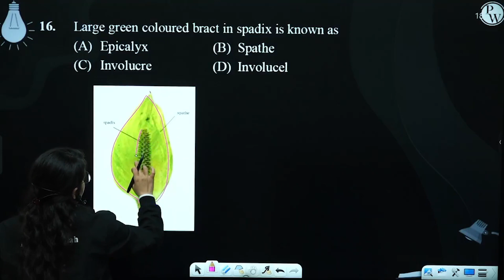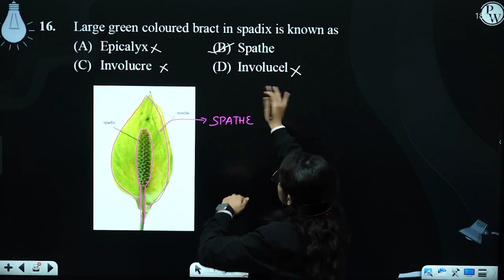Large green coloured bract in spadix is known as....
Large green coloured bract in spadix is known as 📲PW App